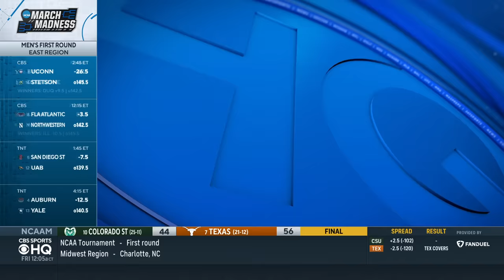NCAA Tournament Bracket Day 1 Recap: Oakland KNOCKS OUT Kentucky I March Madness I CBS Sports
Tim Doyle joins CBS Sports HQ to recap Day of the NCAA Tournament.